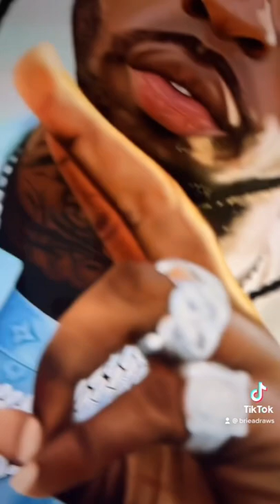Pop Smoke Procreate drawing